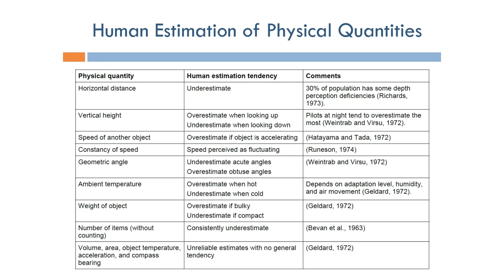Human Factors Engineering: Human Estimation of Physical Quantities (Arabic Narration)